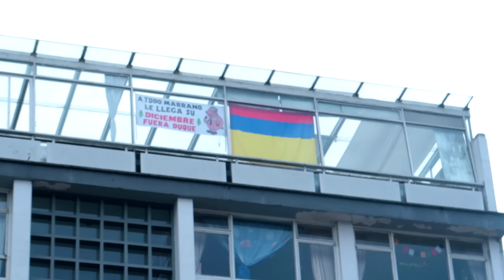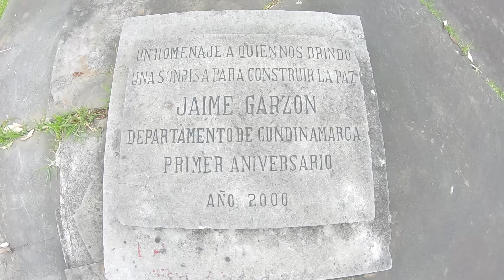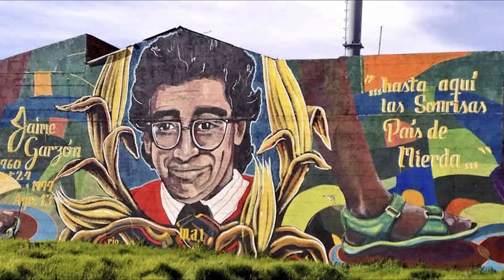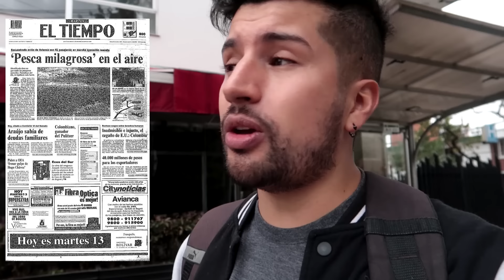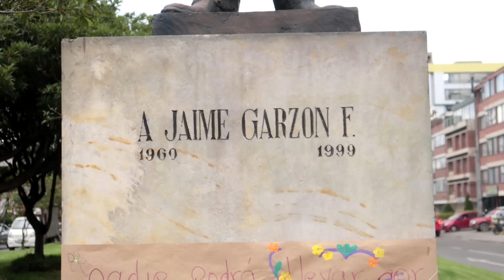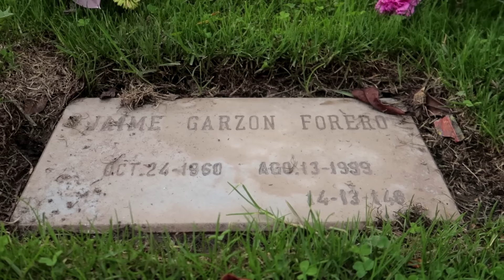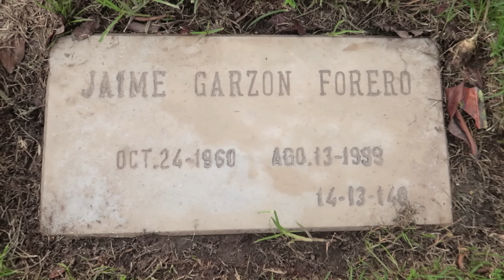Colombia sin JAIME GARZÓN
La historia de una risa que NOS ARREBATARON